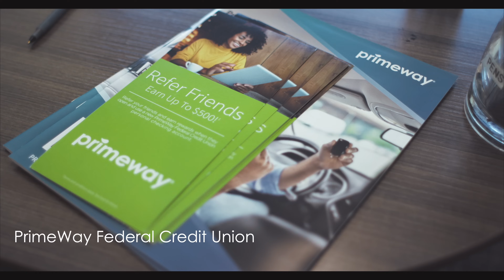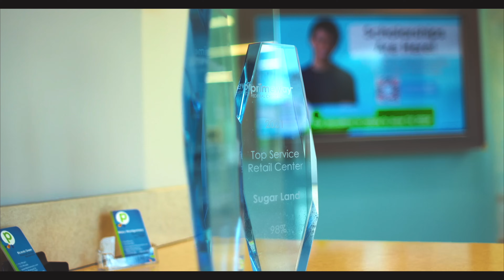Primeway Business Services Testimonial - Brett Gosnell